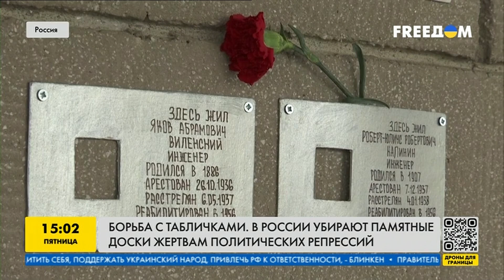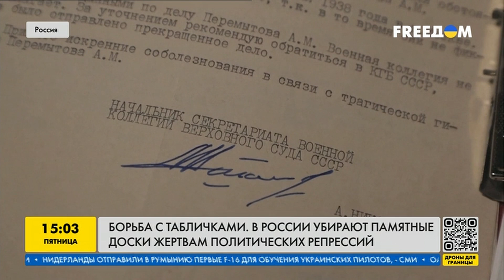Кремль СТИРАЕТ РЕПРЕССИИ из ИСТОРИИ 😱 Путин решил ВТИХУЮ замять ПОЗОР СССР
В России борются с табличками жертвам политических репрессий в СССР. Мемориальные знаки пострадавших от большого террора исчезают с московских, питерских, ростовских фасадов домов. Подробнее о том, как Кремль вычеркнуть преступления СССР из истории - смотрите в видео.

Данное видео публикуется исключительно в документальных целях, чтобы доносить правду о войне в Украине.